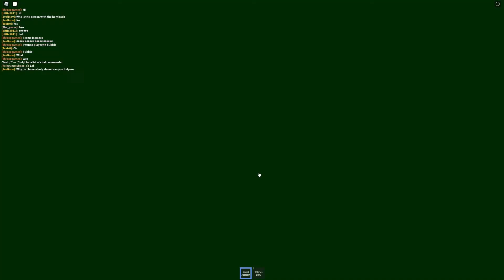Secret Assassin Basically